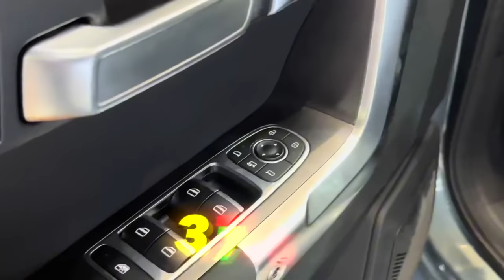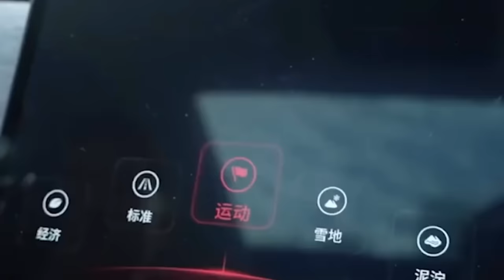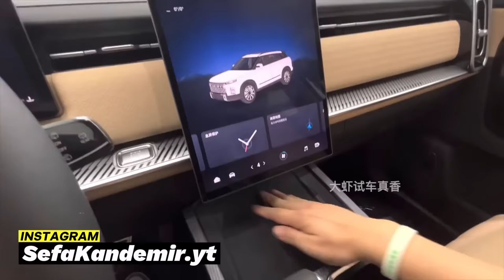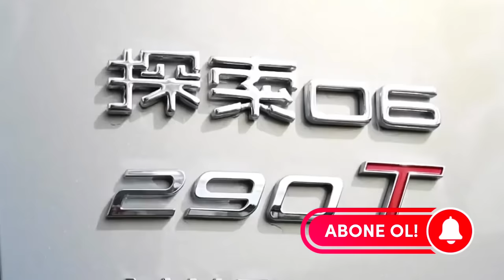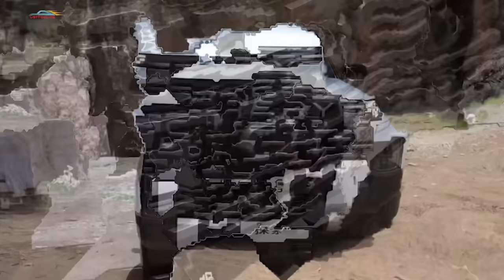YENİ CHERY TANSUO 06 2024 - TÜM DETAYLAR ! - 1.6 TGDI - DURUŞUYLA DÜŞMANA KORKU SALAN C SUV !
Yeni Chery Tansuo 06. Chery'nin Omoda ile aynı platformda ürettiği C SUV modeli Tansuo'yu yakından tanıyalım.

Chery Tansuo ilk kez 2023 yılında yollara çıktı. Hali hazırda Çin ve Rusya'da satışta olan Tansuo 06, Explore 06, Jaecoo 7 ya da Jaecoo C7 isimleriyle satılıyor. İsmine göre ön panjur da değişiyor.

Tasarım Omoda'ya göre çok daha sert. Durum böyle olunca da tasarım oldukça güçlü görünüyor. Motor seçeneklerinde ise 1.6 TGDI ile hem performans hem de düşük yakıt tüketimi hedefleniyor.

Yeni Chery Tansuo 06 'ya dair bilmeniz gereken her şey Chery Tansuo 06 İnceleme videomuzda !

• YENİ FIAT 600e 2024 - TÜM DETAYLAR ! - 54 kWh - B SUV'DA EN UCUZ VE EN İYİSİ OLMAYA GELİYOR !

• YENİ KIA RAY 2023 - TÜM DETAYLAR - 1.0 MPi - HER EVE LAZIM OTOMOBİL! BU FİYATA DAHA İYİSİ YOK!

• YENİ BYD SEAGULL 2023 - TÜM DETAYLAR! - 30 kWh - CHERY eQ1'e ÇOK GÜÇLÜ UYGUN FİYATLI RAKİP GELDİ!

• YENİ BYD TANG 2023 - TÜM DETAYLAR! - 86,4 kWh - ADI GİBİ KENDİ DE TANK OLAN ÇİNLİ SUV!

• YENİ VW TAOS 2023 - TÜM DETAYLAR! - 1.5 TSI - NE T-ROC NE TIGUAN! TAM ORTADA C SUV!

• YENİ PEUGEOT 408 2023 - TÜM DETAYLAR! - 1.6 HYBRID - GÖZ ALICI TASARIMIYLA C5 X'TEN DAHA MI İYİ?

Kamera: Onur KANDEMİR
Altyazı: Ceren KESKİN
Parça Adı: Proof (Her Türlü Yayın Hakkı Sefa KANDEMİR'e Aittir. ®)